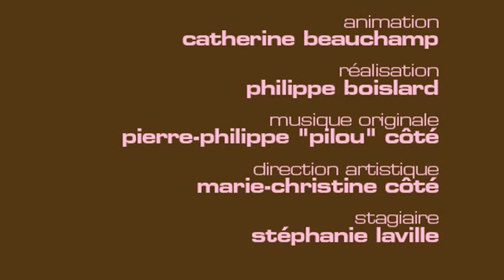TIFF 2012: Tom Hanks, Halle Berry, Gwyneth Paltrow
Le Tapis rose de Catherine a rencontré une pléiade de stars pendant son séjour au Festival du film de Toronto (Tiff). Selon vous qui a les meilleures chances d'avoir une belle et longue carrière à Hollywood, les hommes ou les femmes ? [tags: Tiff, Tom Hanks, Halle Berry, Collin Farrell, Gwyneth Paltrow, Jude Law, Elle Fanning et Christina Hendricks, Stars]